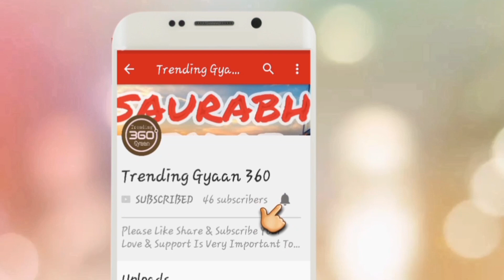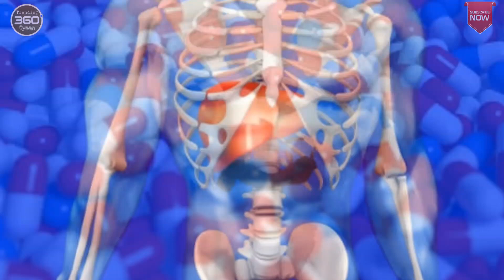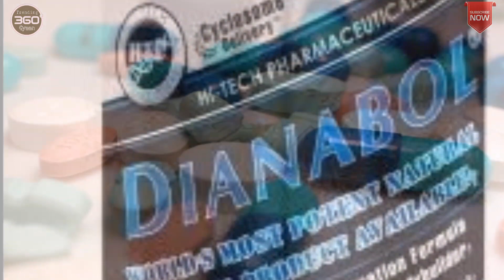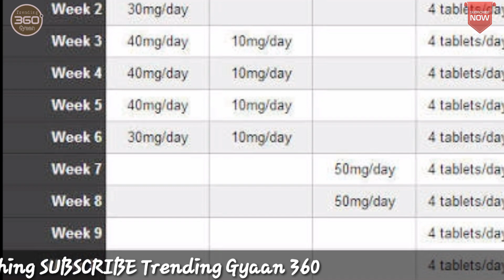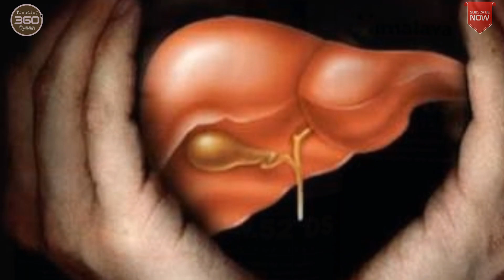What is Dianabol In Hindi | Best Fat Burner | Secrets of Fat loss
What is Dianabol, Best Fat Burner , Secrets of Fat loss|
This video shows how to use dianabol for bulking in safest manner.
Dianabol usage, dosages, side effects and pct are covered.

Hello Friends...
Friends This video gives you all the information related to DIANABOL,
1. How to use it.
2. Benefits
3. Side effects
4. Dosage
5. And ways to avoid it's side effects. Evem More.

so i can give you credit..

What is the Clenbuterol in Hindi

Blue Whale Game जानिए क्या है ब्लू व्हेल गेम...

Bullet Train in India A Great Vision by PM Narendra Modi

List of 5 New Cricket Rules Changed By ICC From 1st of October 2017

                               Saurabh Tyagi